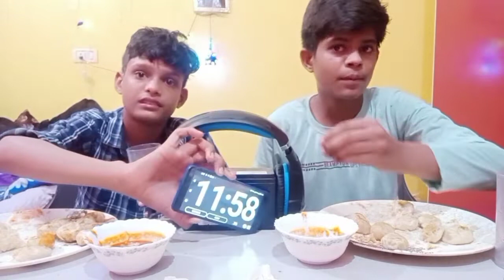100 MOMOS EATING CHALLANGE||100 DUMPLINGS EATING CHALLENGE||SKIVE VLOGS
100 MOMOS EATING CHALLANGE||100 DUMPLINGS EATING CHALLENGE||SKIVE VLOGS